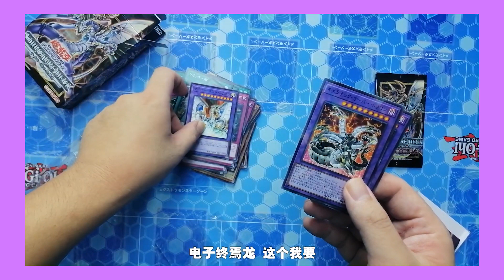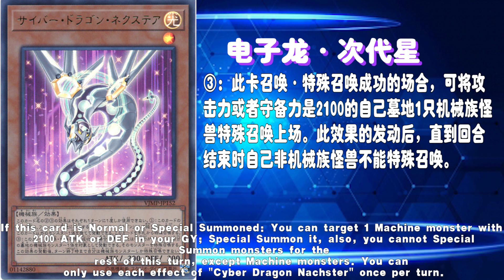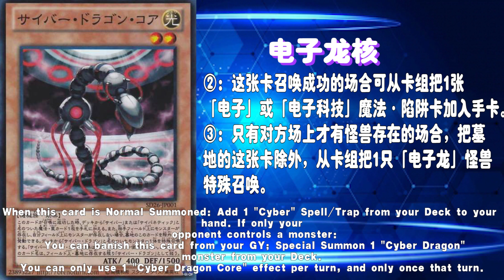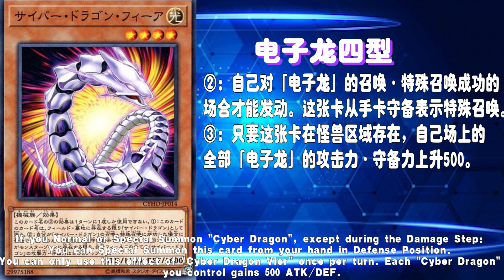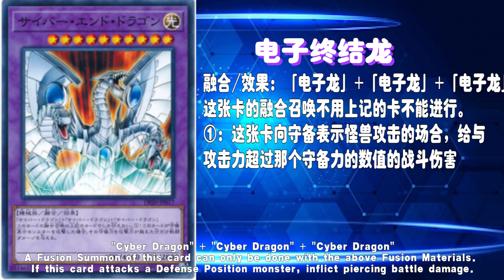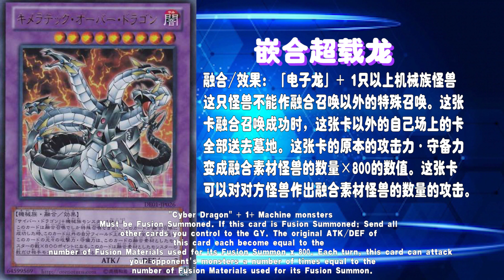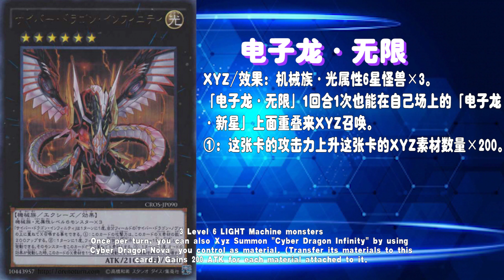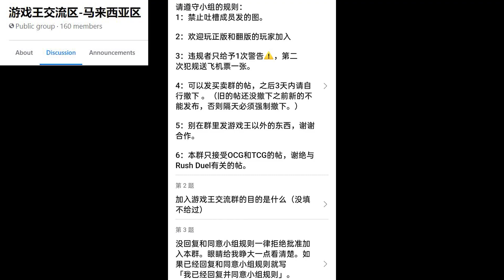【遊戲王​​】电子龙 我的最爱【Anime次元28】